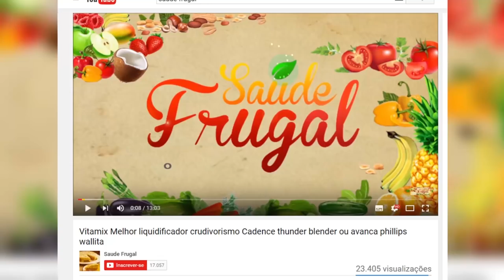LIMONADA SUÍÇA SEM AÇÚCAR NATURAL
Eduardo Corassa, nutricionista, escritor, palestrante e chef crudívoro vegano, idealizador do Saúde Frugal, ensina a fazer uma deliciosa limonada crudívora sem açucar!!!